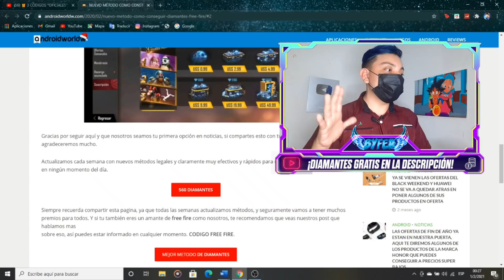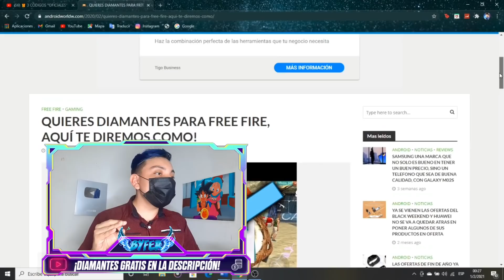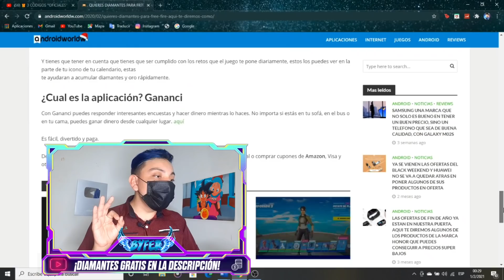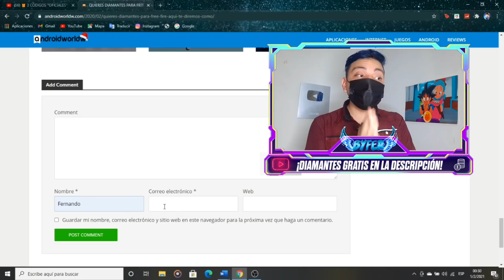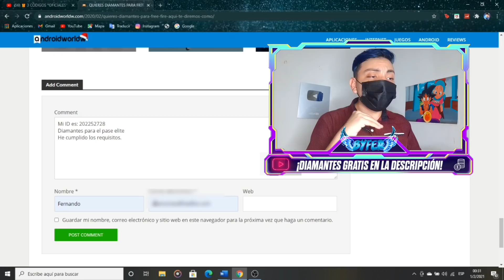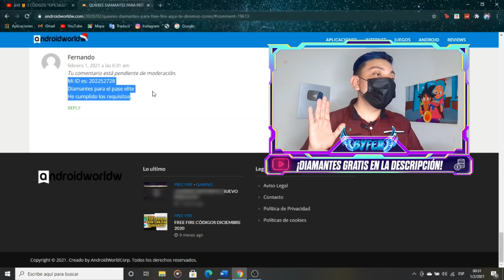COMO CONSEGUIR EL PASE ÉLITE GRATIS en FREE FIRE 😱 PASE ELITE FEBRERO 2021 SIN DIAMANTES FREE FIRE ✅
🔥💎ESTARÉ ENVIANDO DIAMANTES, PERSONAJES, ALOK, PREMIOS Y CÓDIGOS A QUIENES HAGAN ESTO!!💎🔥

➡Deja tú like y comenta tú ID de free fire 10 veces

IGNORAR: CODIGOS OFICIALES, CODIGOS SIN LIMITE, CODIGOS PARA TODOS, CODIGOS GLOBALES, CODIGOS FREE FIRE, GARENA REGALA NUEVO CODIGO, free fire,garena, CODIGOS EN VIVO, NUEVOS CODIGOS FREE FIRE EN VIVO, CÓDIGOS GLOBALES, DIAMANTES GRATIS, DIAMANTES SIN DINERO, GENERADOR DE DIAMANTES, DIAMANTES SIN HACER NADA, TODO GRATIS 2020 free fire,nuevo codigo de free fire,codigo pascua free fire,codigo free fire 2020,codigo pascua free fire 2020,codigo pascua free fire hoy,nuevo codigo pascua free fire,codigos free fire 2020,codigos de free fire,reclama nuevo codigo free fire,canjea codigo free fire,codigo free fire para regalos permanentes,codigos de canjeo free fire,hoy codigo free fire,codigo 2020 free fire,free fire pascua nuevo codigo,nuevo codigo free fire pascua,codigo nuevo codigo para free fire,nuevos codigos free fire,nuevos codigos para free fire,nuevo codigo free fire hoy,codigo regala a alok gratis,codigo alok free fire,alok gratis en free fire,personaj calenes,calenes free fire,free fire,fire,free,nuevos regalos para free fire,Reclama nuevos regalos free fire,free fire Nuevos bug,Codigos para diamantes free fire,codigos de canje free fire hoy,nuevos codigos de free fire hoy,códigos,códigos free fire,códigos free fire 2019,regalos,reclamar regalos,códigos de free fire 2019,free fair,2020,código free fire,nuevo,nuevos,codigo,codigos,nuevo codigo,nuevos codigos,nuevo codigo free fire,nuevos codigos free fire,codigo free fire,codigos free fire,free fire nuevo codigo,free fire nuevos codigos,garena,garena free fire,garena free fire codigo,garena free fire codigos,garena free fire nuevo codigo,garena free fire nuevos codigos, memounstro, Twitch, directo free fire 2020,garena free fire 2020,codigo free fire 2020,codigos free fire 2020 free fire,free,fire,nuevos regalos para free fire,Reclama nuevos regalos free fire,Como tener diamantes gratis,free fire Nuevos bug,Codigos para diamantes free fire,codigos de canje free fire hoy,evento free fire,codigos para canjear en free fire hoy,codigos de free fire para ho,nuevos codigos de free fire hoy,Emotes gratis free fire,diamantes, codigos en vivo, códigos en directo,  random,nuevo,reclama,bug,thedonato,boomsniper,yair17CODIGOS, NUEVOS CÓDIGOS DE FREE FIRE, CÓDIGOS PARA FREE FIRE, CODIGOS PARA FREE FIRE, HOY 5 DE JUNIO, CODIGOS SOSPECHOSOS, CODIGOS PARA OBTENER ALOK, 🎁 3 NUEVOS CÓDIGOS DE FREE FIRE PARA REGALOS PERMANENTES | CÓDIGOS FREE FIRE HOY 13 DE NOVIEMBRE 2021 🎁 🎁 5 CÓDIGOS *OFICIALES* DE FREE FIRE 2021 😱 CODIGOS DE FREE FIRE 2021 HOY ✅ 🎁 3 CÓDIGOS **OFICIALES** DE FREE FIRE 2021 😱 CODIGOS DE FREE FIRE 2021 HOY ✅ 🎁 3 CÓDIGOS *OFICIALES* DE FREE FIRE 2021 😱 CODIGOS DE FREE FIRE HOY 💎 CÓDIGOS SIN LIMITE FREE FIRE